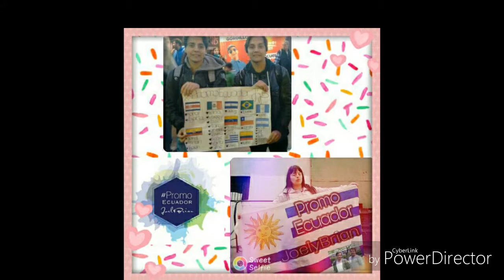LOS TWIN POP 🎶PromoEcuadorJyB